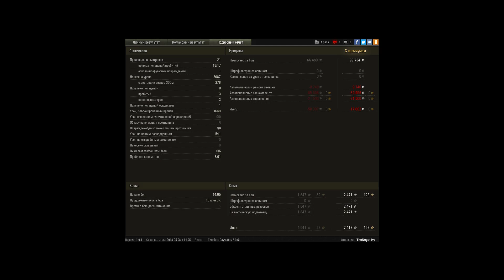263 8K DMG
Игрок: _TheNegat1ve [LNGST]
263 8K DMG